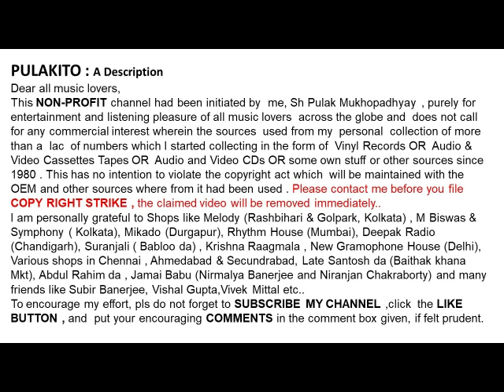বাণী জয়রাম-শ্যামের আমার বড়ই অহংকার-Vani Jairam-SHYAMER AMAR BAROI AHONKAR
শ্যামের আমার বড়ই অহংকার
বাণী জয়রাম

Vani Jairam
SHYAMER AMAR BAROI AHONKAR
Lyrics: Pulak Bandopadhyay

Help Please.